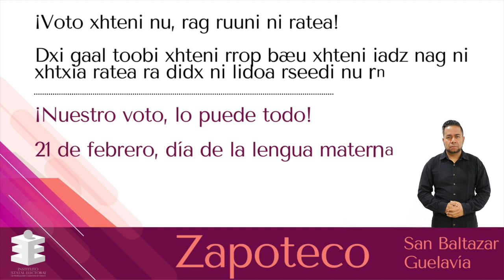Día Internacional de la Lengua Materna 2024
🗣️A partir de 1999, dada la importancia de la diversidad cultural y lingüística para las sociedades sostenibles, la UNESCO determinó conmemorar cada 21 de febrero el DíaInternacionalDeLaLenguaMaterna. En Oaxaca la mayoría de las comunidades y pueblos son hablantes de lenguas indígenas, la multiculturalidad define nuestra identidad.